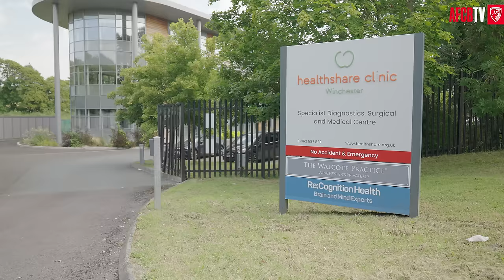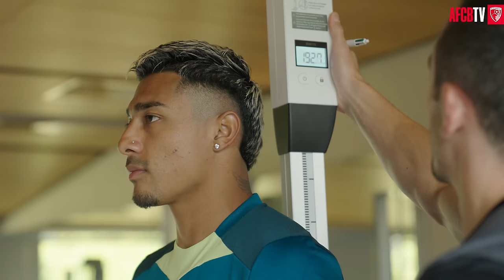The first 24 hours: Julián Araujo arrives from Barcelona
We followed new signing Julián Araujo after he signed for AFC Bournemouth from Barcelona.